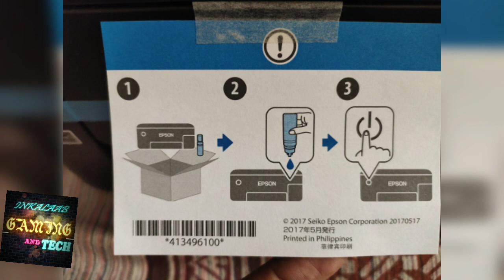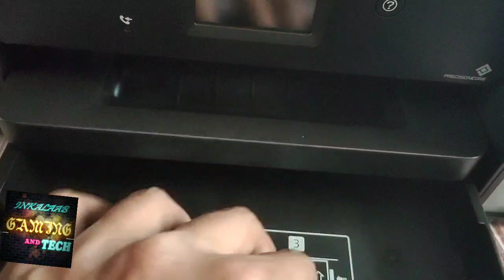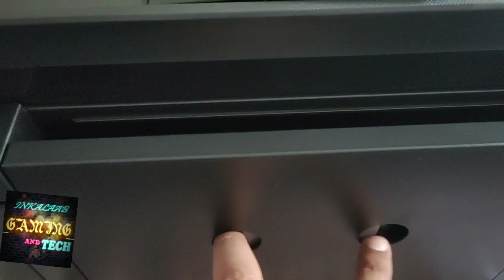Epson L6190 Auto Duplex Printer Demo Review